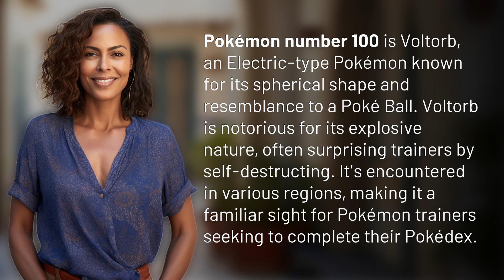Who is Pokémon 100?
Exploring Pokémon 100: Meet Voltorb! 👉 Meet Voltorb! 👉 Discover the explosive nature and unique features of Pokémon 100, Voltorb! This Electric-type Pokémon resembles a Poké Ball and is a familiar sight for trainers on their quest to complete their Pokédex. Join us as we delve into the fascinating world of Voltorb and learn more about its surprising abilities.

Laura S. Harris (2024, February 10.) Who is Pokémon 100?
    🌐 AskAbout.video